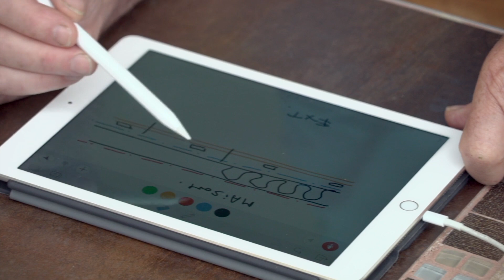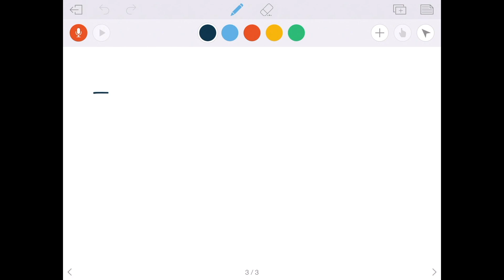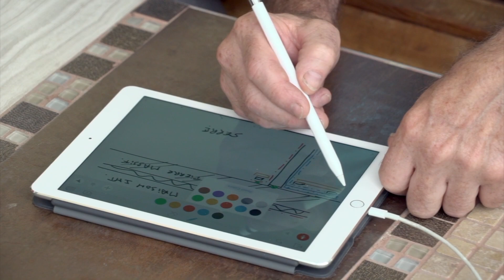Serre solaire passive : comment l'adosser à sa maison [Extrait de Serre d'Abondance]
L'une des caractéristiques uniques de la serre solaire passive de Luc Muyldermans est qu'elle s'adosse à une maison pré-existante.

Suite à la sortie de la formation Serre d'Abondance, qui se concentre sur la conception et la construction de la serre de Luc, plusieurs étudiants nous ont écrit pour nous questionner sur la procédure d'adossement et les détails techniques d'une telle opération. Francis a donc condensé toutes ces questions et est retourné voir Luc qui y répond impeccablement.

Pour en savoir plus, rejoignez-nous en classe ou en ligne pour la prochaine édition du Certificat

Que diriez-vous d'ajouter une telle serre à votre maison et d'avoir en quasi-permanence, dans votre maison, un lieu pour prendre du soleil, jardiner ou relaxer, comme si vous étiez à l'extérieur?

🌎 Notre mission? Inspirer le changement, démocratiser le meilleur de l'information et éduquer les gens déterminés à bâtir le futur. MERCI de faire partie de la solution!